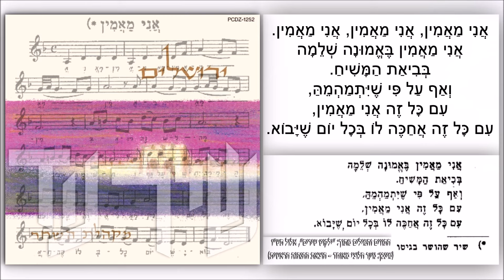שיר עד - אני מאמין - מילים: מהמקורות | לחן: עזריאל דוד פסטג | שירה: מקהלת השחר, 1993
מילים: מהמקורות |
לחן: עזריאל דוד פסטג (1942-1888) |
שירה: מקהלת השחר - Makhelat HaShachar / Shinonome Chorus / Choir of Dawn |

"אני מאמין" ("Ani Ma'amin") ("I Believe") היה המנונם של קדושי הגיטאות ומחנות ההשמדה. השיר מכונה גם "ניגון הגיטו".
"'אני מאמין' במנגינתו הנוגה והקורעת-לב ... המביעה כאב וייסורים על-אנושיים ותקוה רבה ... שרוה ב'גטו' ורשה הקדושים, שהובלו לטרבלינקה ואושוונצים; שרוה קדושי ישראל, שעלו על הגרדום, על התופת, ושבאו באש ומים על קידוש השם. הביעו בשירתה את הנצחיות של ישראל. האמינו, קיוו וציפו לנס לגאולה לישועה וכל אמונתם הטהורה והקדושה, מהולה בדם ודמע לבם הדווי, השקיעו במנגינה הזאת ובמלים 'אני מאמין בביאת המשיח'..." (ש.א.ט: "מי חבר את המנגינה ל'אני מאמין'?", מתוך "נרות שבת - בטאון השבת העל-מפלגתי". כרך ה'. קונטרס קד תש"ז).

מילות השיר לקוחות מהעיקר הי"ב - עיקר האמונה במשיח, מבין י"ג עיקרי האמונה שקבע הרמב"ם במאה ה-12.

את הלחן חיבר ב-תש"ב, 1942, ר' עזריאל דוד פסטג (נכתב גם פאסטאג ופסטאג) - חזן ומלחין, מגדולי חסידי מודזיץ בורשה/פולין, בהיותו ברכבת המוות למחנה ההשמדה טרבלינקה. הניגון והתווים בכתב ידו, הגיעו אל האדמו"ר ממודזיץ בברוקלין (רבי שאול ידידיה אלעזר טאוב, המכונה "האמרי שאול"), ומחצרו נפוץ ברחבי אמריקה ומחוצה לה.
כך עפ"י החוקר החסידי ואספן ניגוני החסידות, מאיר שמעון גשורי. כך גם עפ"י עורך העיתון היידי, "דער אמריקאנער", מ-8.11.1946 בניו-יורק, בתשובתו לשאלת אחד מקוראיו: "... שמו של המחבר היה: ר' עזריאל דוד פאסטאג, חסיד של האדמו"ר ממודזיץ בברוקלין. בשעה שהובל ר' עזריאל פאסטאג מאטווצק לטרבלינקה לשריפה, שר את ה'אני מאמין' בקרון-המות, והמובלים אתו שרו יחד. בודדים, שניצלו בדרך נס ופלא, העבירו את ה'אני מאמין' לאדמו"ר ממודזיץ לאמריקא. ..." (ש.א.ט: "מי חבר את המנגינה ל'אני מאמין'?", מתוך "נרות שבת - בטאון השבת העל-מפלגתי". כרך ה'. קונטרס קד תש"ז ; "הארץ", 4.3.1947 ; מנשה אונגער: "װער איז געװען דער מחבר פון ניגן 'אני מאמין'", מתוך "די יידישע פאסט", מלבורן, 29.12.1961). (*)

מסופר, שהניגון, עם התווים וסיפור הרקע שלו, הגיע במכתב אל "האמרי שאול" בברוקלין ב-תש"ה, 1945. "באותו היום - מספר הרה"ח ר' בן ציון שנקר הי"ו - התקיימה שמחת ברית לאחד מנכדיו של הרבי. היה זה בחודש ניסן תש"ה. באמצע הסעודה הוציא הרבי ה'אמרי שאול' את המכתב והראה אותו לעומדים סביבו בנוכחות כ"ק האדמו"ר מסטאלין זצ"ל וכ"ק האדמו"ר מקופישניץ זצ"ל והרב יצחק הוטנר זצ"ל, וביקש ממני לשיר את הניגון מתוך הכתב. התחלתי לשיר את הניגון בנוכחות הקהל הרב שנכח במקום, תוך כדי שהציבור לומד ומלווה את הניגון. ... בסיום הסעודה, שמע ר' בן ציון איך מדברים ביניהם הרבי ה'אמרי שאול' והרב יצחק הוטנר [שהיה משתתף בסעודות אצל ר' עזריאל דוד בוורשה], שאכן תנועות הניגון מזכירות את תנועות ניגוניו של ר' עזריאל דוד הי"ד." (הר"ר שלמה אברהאם הי"ו ממכון גנזי ראשונים לחקר והנחלת מורשת בית מודז'יץ: "החסיד רבי עזריאל דוד פסטג מוורשה", 8.5.2016. מתוך אתר "המכון לשימור ותיעוד ניגוני מודזיץ").

(*) קיימת טענה שאת השיר שרו חסידי ברסלב בוורשה עוד לפני מלחה"ע ה-2 (מתורגם מילולית מיידיש - ש.ע):
"אבל ר' בן הלל מברונקס כותב לי במכתב שהוא זוכר כי את השיר הזה שרו חסידי ברסלב בוורשה עוד לפני מלחמת העולם השנייה.
בשנותיו הצעירות היה הרב בן הלל משתתף ב'ברסלב שטיבל' בוורשה, ששכן ברחוב נובליפי מס' 43 או 23 ושם נהגו לשיר 'אני מאמין' עם השיר שאנחנו שרים אותו עכשיו.
זה מתאים לצורת החשיבה של 'החסידים המתים' (חסידי ברסלב). הם האמינו בביאת המשיח. הם היו שקועים לגמרי ברעיון שהגאולה תגיע בכל שניה. לכן השתמשו ב'אני מאמין' השלושה עשר שהמשיח יבוא, ואז ה'אני מאמין' הזה באותו ניגון הושר על ידי היהודים במחנות המוות השונים..." (מנשה אונגער: "װער איז געװען דער מחבר פון ניגן 'אני מאמין', לעיל).

השיר נדפס (מילים ותווים) בתש"ו, 1946, כשיר פותח בספר "זמר עם". נערך ונסדר בידי שמשון מלצר, דב שטוק (טכסטים), יצחק אדל ויהויכין סטוצ'בסקי (מוסיקה). (תל אביב: הוצאת מ. ניומן) (מתוך "הגה", 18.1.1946)

באלול תש"ו, 1946, נדפסו המילים ותווי השיר בספר "ילקוט שירים", בשער "שירי תקוה והתלהבות". הספר יצא במלאת שנה לנוחם (נוער חלוצי מאוחד), בעריכת י.ד.שיינזון (מינכן: נוער חלוצי מאוחד - הוצאת ההנהגה הראשית, עמ' 11-10).

ב-1947 חיבר המשורר, הסופר והמחזאי היידי, ה. לייוויק (לֵייוויק הַאלפֶּרן) שיר "המשך" ל"‬אני מאמין" (תרגום: חיים שורר. "דבר", 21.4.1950):
יהודים שרים בבונקרים: / אני מאמין בביאת המשיח, / בוא יבוא, אני יודע, / אף על פי שיתמהמה... /
יהודים שרים במחנה: אני מאמין, / אני מאמין, אני מאמין אף על פי... / אף על פי שיתמהמה - אאמין, / כהאמן אדם עקור, 'די-פי'...‬ /
נשיר כולנו: אני מאמין - / אם לא אשיר - יושר גם לא מפי. / ערב ובוקר - אני מאמין, / אף על פ‬י שיתמהמה, אף על פי... /
בוא יבוא - אני מאמין, / אל תשאלו איכה ואי. / שרים יהודים: אני מאמין - / הנה הוא בא, כבר בא, הנה!

השיר מפי מקהלת השחר (מקהלת נוצרים יפנים תומכי ישראל), נטבע ב-1993 בתקליטור "מקהלת השחר - ירושלים" (יפן), במחרוזת "ים כנרת".

ביצועים נוספים לשיר נמצאים בערוץ יוטיוב זה של "שיר עד", בפלייליסט "שירים מהמקורות":
• אמה שייבר - לחן פסטג.
• ריצ'רד טאקר - לחן פסטג.
• זמרי בני שלום - לחן פסטג.
• עוזי מאירי - לחן אבי מסלו.

אני מאמין באמונה שלימה
בביאת המשיח.
ואף על פי שיתמהמה,
עם כל זה אני מאמין,
עם כל זה אחכה לו בכל יום שיבוא.

הקלטה ועטיפת תקליטור: רפאל בינדר..

מוזמנים לעשות 👍 ולהגיב.